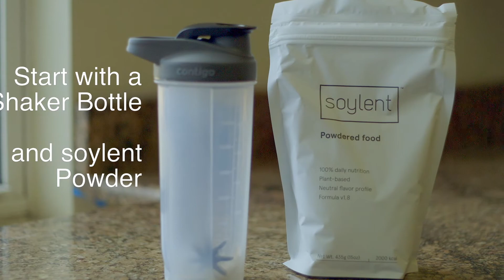How to Make Soylent Without a Scoop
Try Soylent Awesome shaker bottle
| Bought a bag to test out? Lost your scoop? No worries, here's how you can make your Soylent without the scoop!